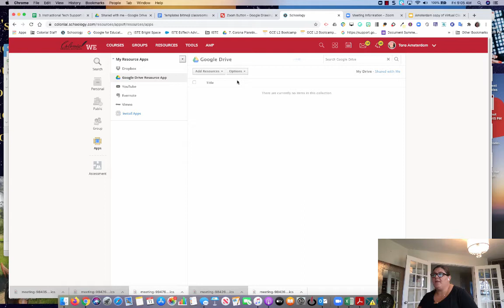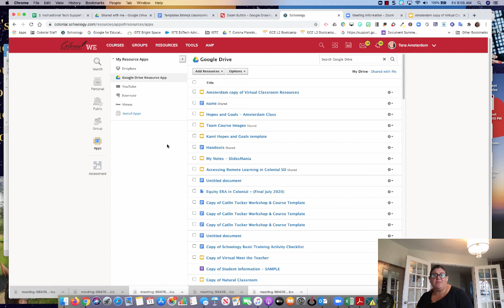Troubleshoot Google Drive Resource App in Schoology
This video shows how to troubleshoot the Google Drive Resource App in Schoology.